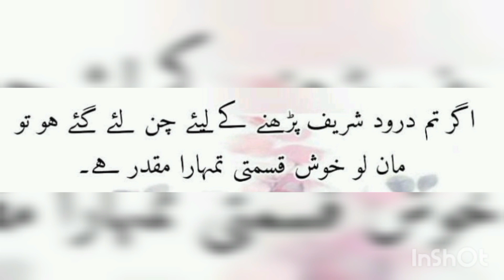droodsharif bakraeid2023 viralvideo goviral youtubevideo foryou defence fyp karachi